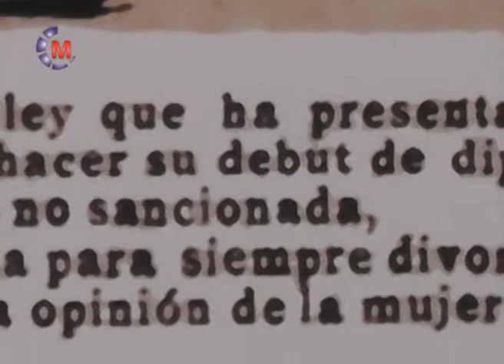MUSEO KAKEL HUINCUL | Julio Neveleff Muestra de Caras y Caretas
MUSEO “KAKEL HUINCUL” | Llega a Maipú la muestra denominada "Aquellos Dibujantes de Caras y Caretas"
Julio Neveleff, operador cultural de la fundación OSDE, estuvo durante el miércoles 11 en el Museo Municipal haciendo el montaje de la muestra denominada  "Aquellos Dibujantes de Caras y Caretas".
La muestra que se realiza en adhesión al Día Internacional de los Museos podrá visitarse a partir del viernes 13 de mayo en el Museo “Kakel Huincul”.
Esta actividad itinerante ha recorrido la ciudad de Balcarce, Mar del Plata, Necochea, Mar de Ajó, entre otras.
“Esta revista fue un antes y un después para el periodismo argentino, fue la introductora de toda una serie de dibujantes que generaron un movimiento tanto artístico como de educación del publico muy importante” explico Julio Neveleff.
Días y horarios de visita al museo:
 De martes a viernes de 8:30 a 17:30
 Sábado: de 9:30 a 12:00 y de 16:00 a 18:30hs.
 Domingo: de 16:00 a 18:30hs.